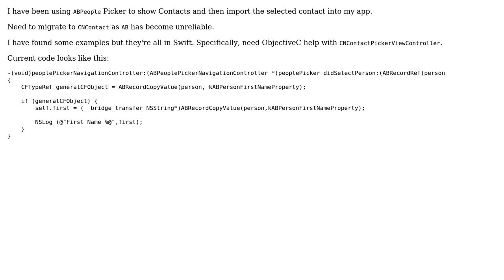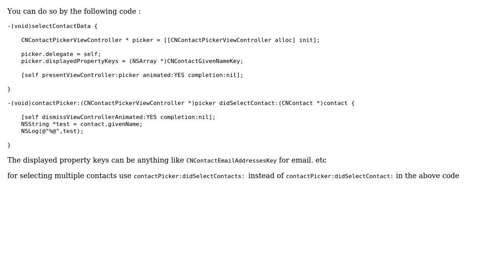CNContact Example of a Fetch and import of a Contact into App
With thanks & praise to God, and with thanks to the many people who have made this project possible! | Content (except music & images) licensed under CC BY-SA | Music | Images & others | With thanks to user Nishanth Kumar user John and the Stack Exchange Network Trademarks are property of their respective owners. You are responsible for your own actions.